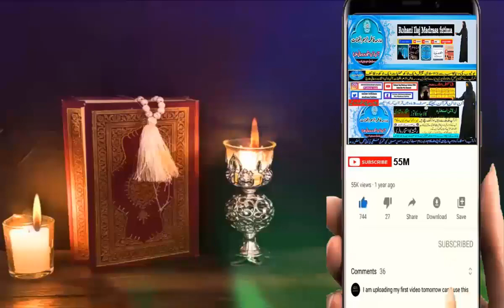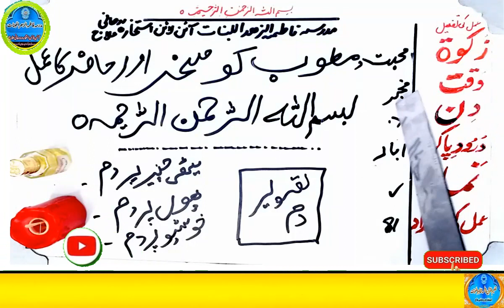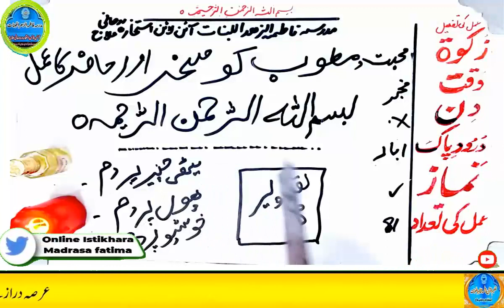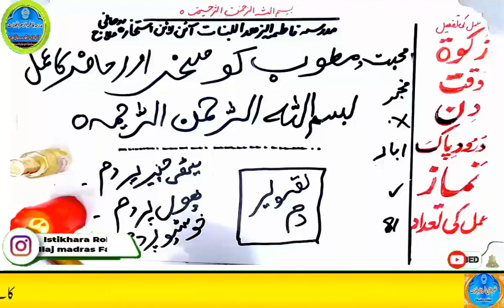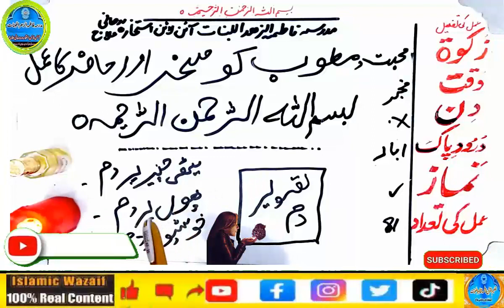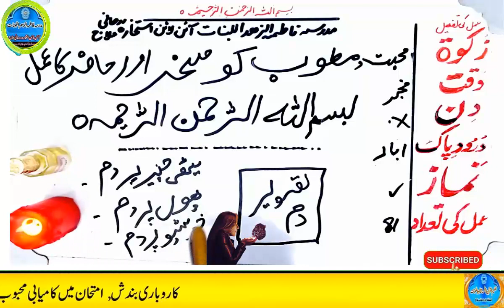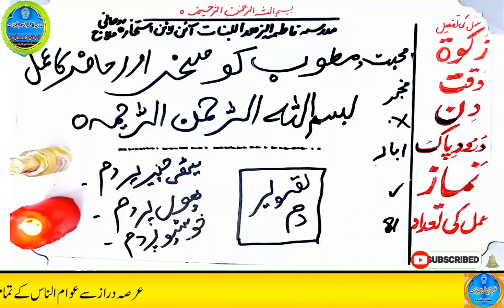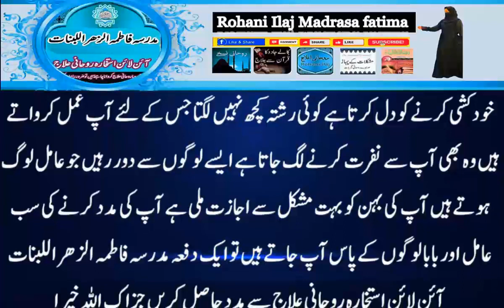mohabbat ka wazifa, wazifa for love, love marriage, mohabbat ka wazifa aag jesa, mohabbat ka taweez